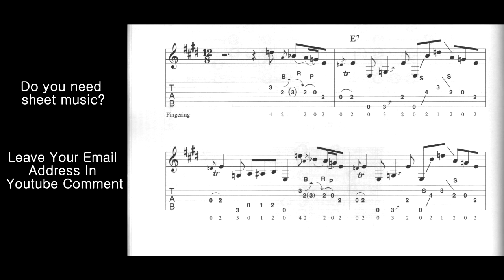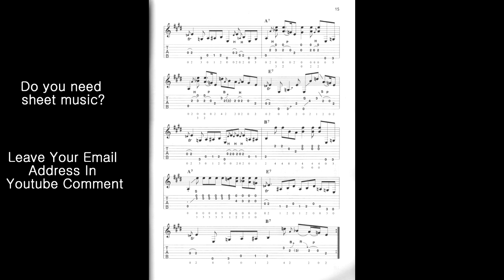E Blues Guitar Lick 2 (Blues Guitar Solo Lesson) E Blues Backing Tracnk Slow Rock